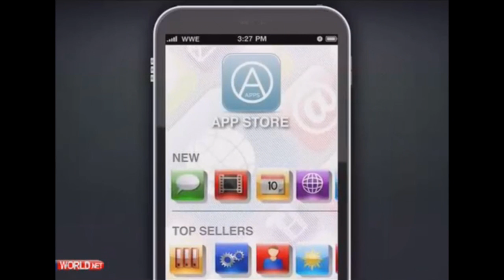WWE app= New form of Torture?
Hearing Michael Cole or Jerry Lawyer describe how to download, use & all the befits the WWE app might just be a new Torture method all together. Honestly show after show after show you hear about this thing.Plus you have 2 over the hill men trying to describe how to DL over & over & over again

You be the judge, thanks to family guy all animation belongs to them. I get no $$$$$